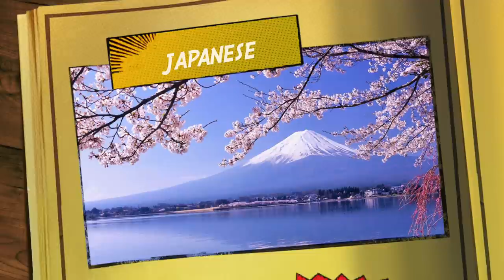Grandpa Speaks 9 Languages in VRChat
Today I’m collaborating with “Grandpa” Steve Kaufmann, a 74-year-old Canadian polyglot who speaks nearly a dozen languages fluently. We went into VRChat (it was Steve’s first time) and Steve shocked people from around the world with his in-depth knowledge of Mandarin, Cantonese, French, Italian, Japanese, German, Russian, Spanish, and Portuguese! I could only really understand what he was saying in Chinese and Spanish, but if he speaks the other languages half as well as he does those two, he’s INCREDIBLY legit. Make sure to check out his channel